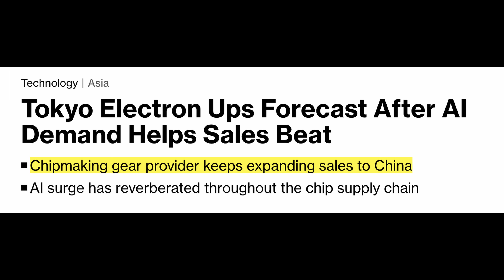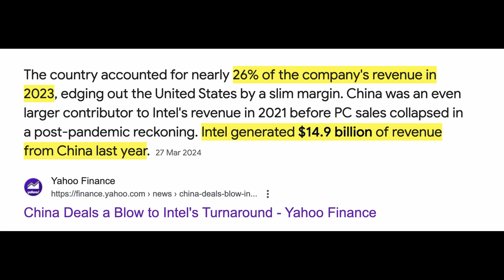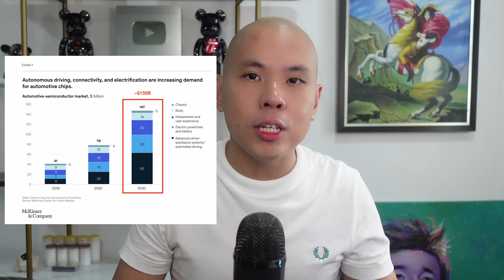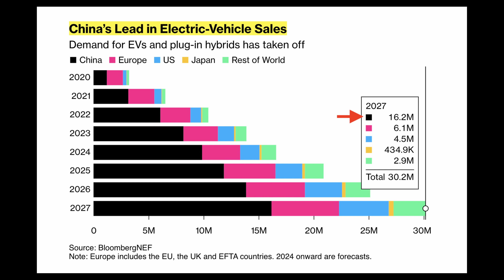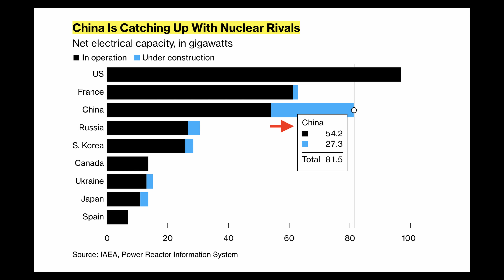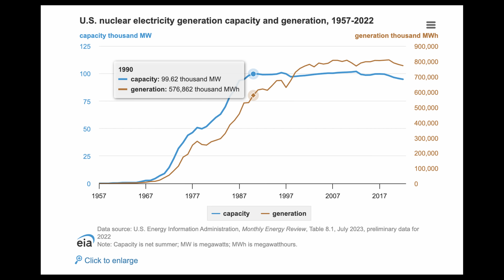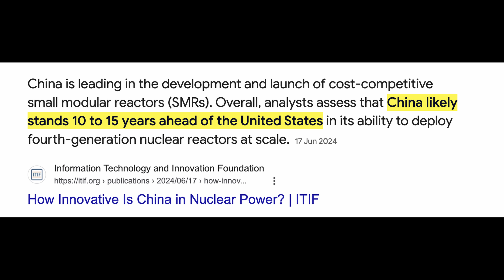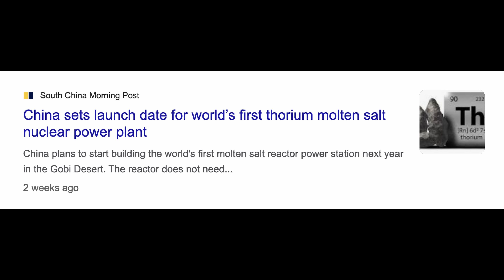As Japan Semiconductor Sales To China Soar, Beijing's Nuclear Power Plants Triggers US Panic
America's chip war is breaking down. Japan's Tokyo Electron just reported record sales and increasing profit, thanks to Chinese demand. Meanwhile, China's nuclear power plant building is sparking fears in the West. By 2030, they will overtake France and is second to just America's nuclear power generation capacity.

💰💰Stocks
Sign-Up For MooMoo:

✅ Timestamps & Chapters:
0:00 Japan's Chip Sales To China Soars
2:58 The Future Of Semiconductor Demand
5:58 West Panic Over China Nuclear Power Plants
9:00 Why U.S. Nuclear Energy Is Done
12:47 China's Cheap Energy Big Win